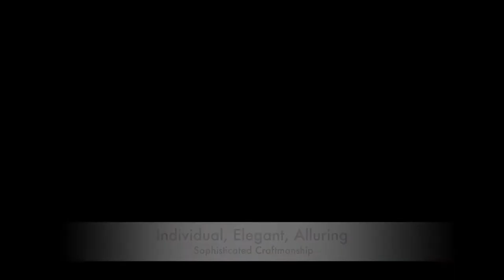Sakura Gold - Enamel jewellery collection by JHsuan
Jung Hsuan Lin is a jewellery designer from Taiwan who loves travelling and exploring different cultures. Whenever she goes, she took inspiration from the curves of the architectures for her design. Lin also has a painting background since her childhood, and now she uses enamel as a media to explore colour in her fine jewellery collection.

Lin did two-year research for enamel jewellery in Central Saint Martins.
Enamel is a material which has a rich historical background in Russia, France, China and Japan. Enamel jewellery has been presented and designed in various ways since the 15th century BCE till now. It is an inheritance of royal history, sophisticated craftsmanship and colour of art.
Now she is specialised in using enamel with precious metal to create jewel which symbolises allure and femininity through shades of colour and modern form. Lin’s graduate collection varies from the other enamel jewellery in the market due to the unique layering technique shed used as well as the alluring and feminine vibe.

In the collection, she combines the dying craftsmanship from Japanese Shippo art, shades of colours to reflect femininity, and transformed curves from traditional architecture around the world.